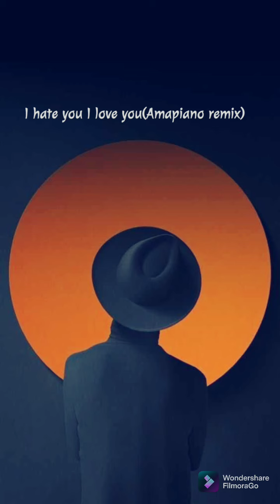I hate you I love you (Amapiano remix)lyrics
south africa house
amapiano mix
nhạc trẻ remix 2021